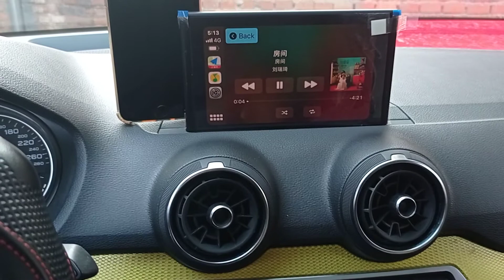CheerDriving Wired to Wireless CarPlay and Wireless MirrorLink on 2018 Audi Q2L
🔥Convert factory wired CarPlay to wireless CarPlay and wireless MirrorLink
🔥Easy installation,just plug into original usb port, totally plug and play
🔥Enter Wireless CarPlay system automatically when get in car
🔥All operations/controls keep the same as factory
🔥Suitable car models:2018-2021 Cars with factory carplay